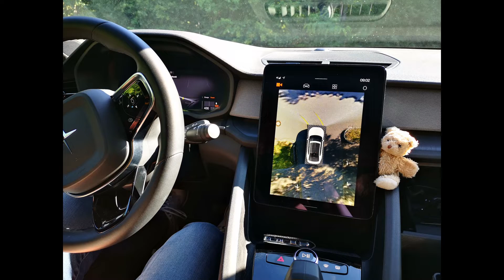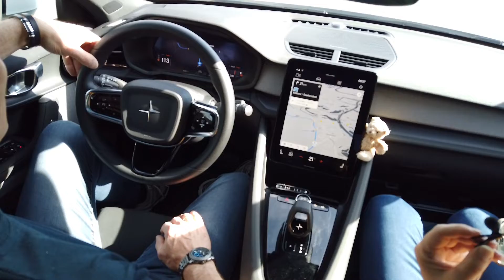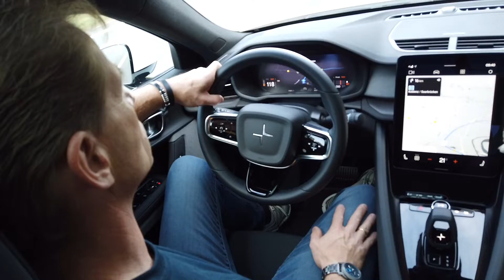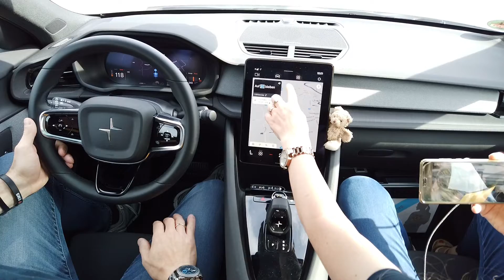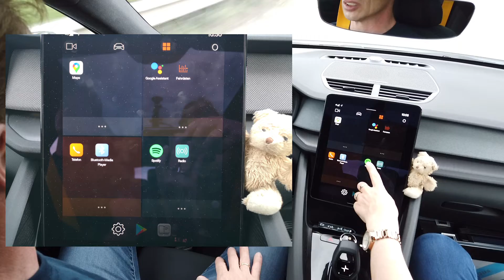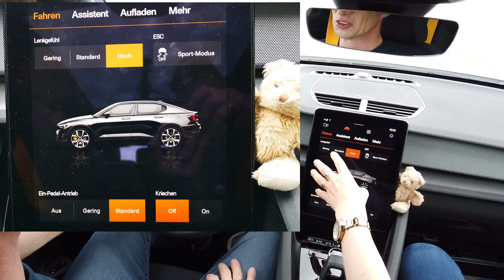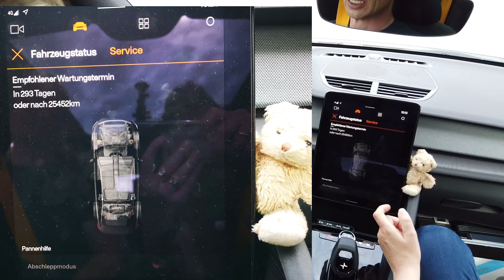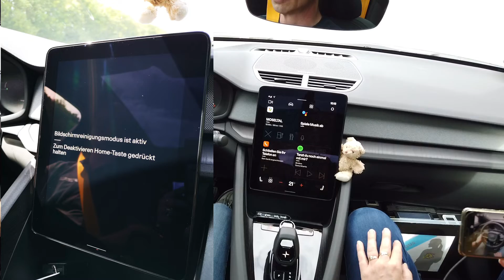Polestar 2 Einblicke in das Infotainmentsystem während meiner Probefahrt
Heute also mein Video aus der Probefahrt mit dem Polestar 2 während der Sternstunde von München über Karlsruhe nach Köln.

Ihr habt schon reichlich Außenaufnahmen vom Polestar 2 bereits sehen können, daher habe ich euch mal Einblicke auf das Infotainmentsystem mitgebracht.

Ich habe euch ein paar Sprungmarken gesetzt, damit ihr nicht die ganzen 42 Minuten durchschauen müsst. Aber wenn ihr alles sehen wollt, dann wünsche ich euch viel Spaß damit.

00:00 Intro
00:20 Anmoderation
02:46 Diashow
05:22 Blick in den Polestar
07:24 Interview mit Ludger Sanders und Plaudereien
13:03 Rundgang durch den Polestar 2
19:13 Einblicke in das Infotainmentsystem
35:22 Innenbeleuchtung
37:26 Telefonablage und Sonstiges
38:54 jede Menge Futtfinger
39:28 Der Polestar ;D
40:18 ein Blick nach draußen
40:40 Schlussbilder
41:48 Abonnieren nicht vergessen, Dankeschön :D

Diese Apps stehen für Android Automotive zur Verfügung (Stand 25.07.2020)

Für weitere Informationen zum Polestar 2 bzw. die Fahrberichte der beiden anderen Fahrerteams schaut doch mal vorbei. Hier findet ihr alle gesammelten Informationen über den Bestellvorgang, die Lieferung und was es sonst noch mit dem Polestar 2 zu entdecken gibt.

Ich bin eine von vielen electrified women!

Möchtest du auch nach außen hin dich mit unserer Community identifizieren, dann findest du (fast) alles was das Herz begehrt